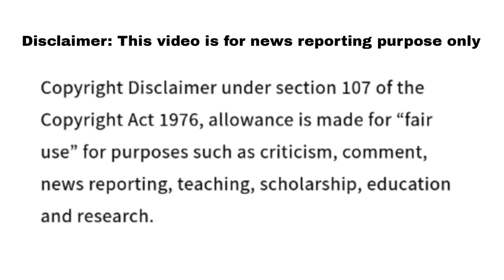Jeopardy August 29 2023